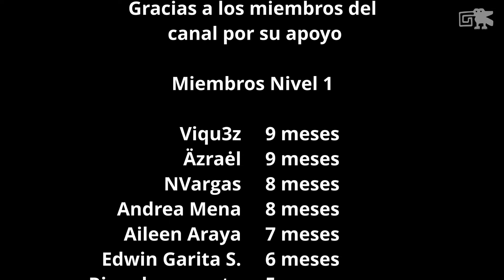Ep. 28 - Panamá vs Costa Rica - La GUERRA de COTO - Podcast Historia de Costa Rica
En este episodio, el Investigador de Historia Militar costarricense, Fabio Valverde, nos acompaña para explorar la Guerra de Coto, un conflicto bélico por tierras entre Panamá y Costa Rica ocurrido en 1921. Esta fascinante historia se enmarca en el contexto histórico de Costa Rica en aquellos años tumultuosos. ¿Conocías este evento?

Este podcast es llevado a ustedes gracias a CAFÉ MARIJÓ, un café artesanal de la región de Tarrazú, con un proceso de miel que se siente desde el primer sorbo.

*Los comentarios y opiniones emitidos por los invitados del Podcast de Costa Rica, no son necesariamente compartidas por los miembros del proyecto y se resumen a la liberta de expresión del invitado o invitada.*

Presentadores:
Luis Martínez Solano